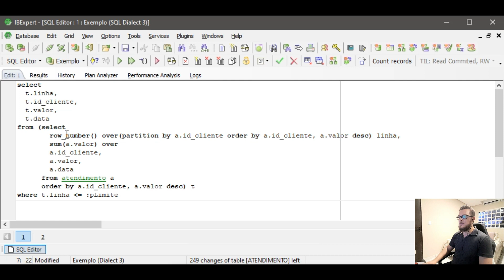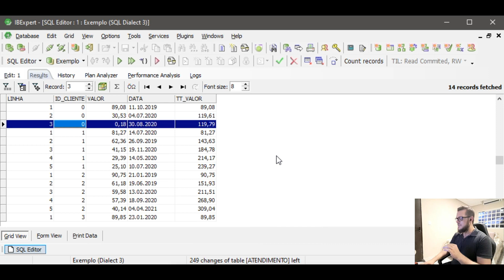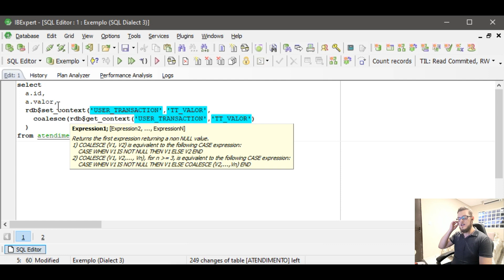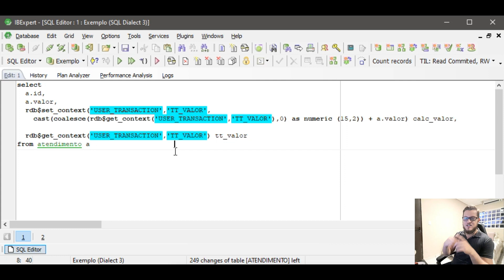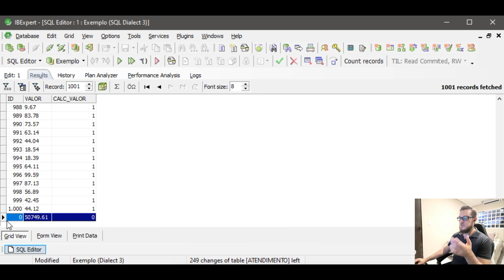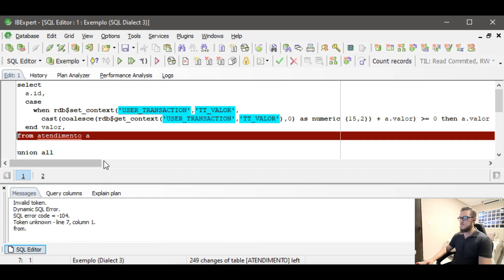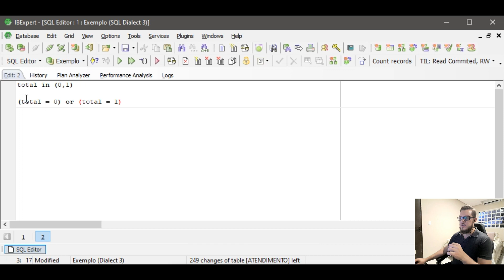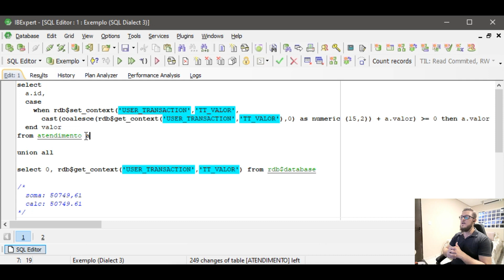Como criar um totalizador de select! Você só vê aqui!!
Fala pessoal!! Não é bonito, não tem um nome, ninguém faz desse jeito, mas dá pra fazer: Registro totalizador de select! Você só vê aqui!!